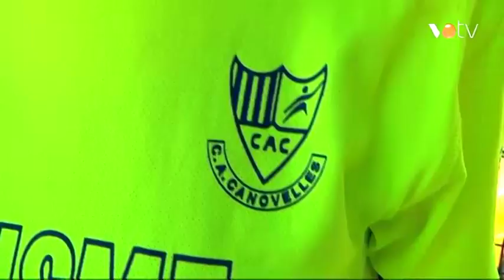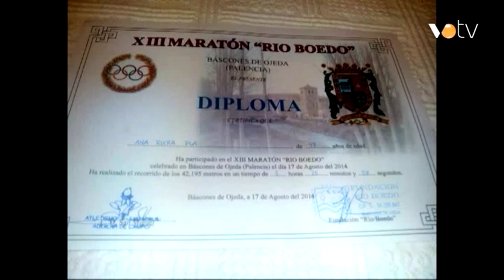VOTV - Perfils, Anna Riera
Dàmaris Moreno entrevista a Anna Riera, atleta del Club Atletisme Canovelles